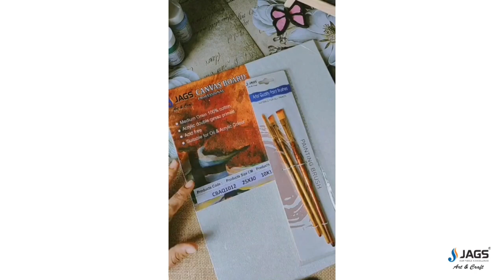Blooming Flowers with Jags Acrylic Paint diy art jags painting acrylic (check description,)